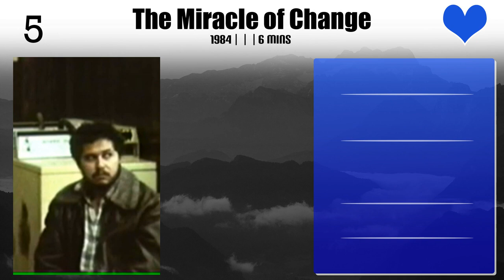Leighton Pierce | Top Movies by Leighton Pierce| Movies Directed by Leighton Pierce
Best Movies of Leighton Pierce

Find the list of top and best movies directed by Leighton Pierce
1.The Miracle of Change
2.Not Much Time
3.DECK
4.Stone Moss
5.Barbara Hammer Lends a Hand

Please Comment down your favorite movie of Leighton Pierce